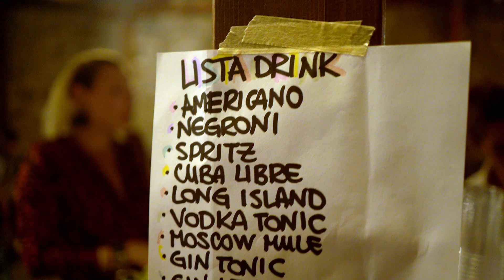@ LE SCUDERIE DE L'ANTINORO WEDDING @ Dj Florence Tuscany Italy Music Dj Matrimonio Firenze Toscana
Wedding & Event Dj Florence Tuscany Italy
|𝙇𝙤𝙜𝙞𝙨𝙩𝙞𝙘𝙨, 𝙈𝙪𝙨𝙞𝙘, 𝘿𝙟-𝙎𝙚𝙩, 𝘼𝙪𝙙𝙞𝙤, 𝙇𝙞𝙜𝙝𝙩𝙞𝙣𝙜|
Organization and Care Of The Events in Every Detail.

Matrimoni & Eventi Dj Firenze Toscana Italia
|𝙇𝙤𝙜𝙞𝙨𝙩𝙞𝙘𝙖, 𝙈𝙪𝙨𝙞𝙘𝙖, 𝘿𝙟-𝙎𝙚𝙩, 𝘼𝙪𝙙𝙞𝙤, 𝙄𝙡𝙡𝙪𝙢𝙞𝙣𝙖𝙯𝙞𝙤𝙣𝙚|
Organizzazione e Cura degli Eventi in Ogni Loro Dettaglio.

| Showreel Video & Credit By "Foto Gori" |

Sotto Panoramica Veloce. Per Tutti i Video, Info, Servizi,
Below Quick Overview. For All Videos, Info, Services,

Esperienza, Professionalità e tanta Passione per rendere il Vostro Evento Speciale e Indimenticabile. Da 20 anni presente nel Settore Musicale, oltre 15 come Dj.

REPERTORIO
Lounge, Bossa, Acoustic, Jazz, R&B, Chillout, Disco anni '70/'80, Revival anni '90, Pop, Dance, House, ll Meglio della Musica Italiana e Straniera, e molto ancora.

SERVIZI
Intrattenimento musicale ed animazione di qualità, personalizzato a seconda delle Vostre preferenze e diversificato lungo lo svolgimento dell'Evento. Collaboro inoltre con numerose Aziende, Fornitori e Wedding Planners, e ho tutte le carte in regola per far sì che il Vostro Evento non abbia spiacevoli sorprese, sono Iscritto Alla Siae, ho Licenza Dj e Agibilità Ex Enpals.
Dispongo di Attrezzature Professionali e Complete, Console (Non Un Pc), Impianto Audio, Luci ed Effetti, così da garantire la massima qualità e l'atmosfera indimenticabile che vi meritate.

Massima trasparenza nei prezzi proposti e dei servizi offerti. Servizi realizzati su misura, senza rinunciare mai alla qualità e alla cura dei dettagli, mantenendo e garantendo sempre e comunque Alti gli Standard di Proposta e Qualità, una Prerogativa Primaria e Fondamentale del mio modo di lavorare e indispensabile per qualsiasi Tipo di Evento, un Rapporto Qualità-Prezzo Senza Eguali.

Ogni Evento, verrà studiato/organizzato in ogni suo piccolo dettaglio e verrà curato ogni suo aspetto: Logistica, Musica, Dj-Set, Impianti Audio e Illuminazione.
Tutto il Necessario per Rendere il Vostro Evento, Personalizzato, Curato, Unico.

A VOSTRA DISPOSIZIONE PER OGNI TIPO DI EVENTO:
Matrimoni, Feste Private, Compleanni, Anniversari, Serate in Discoteca, Inaugurazioni, Eventi.

COPERTURA TERRITORIO
Toscana & In Tutta L' Italia

MATRIMONI & PROMOZIONI
Preventivi Personalizzati e Promozioni Sempre in Corso.

CONTATTATEMI PURE PER QUALSIASI INFO O RICHIESTA ;)